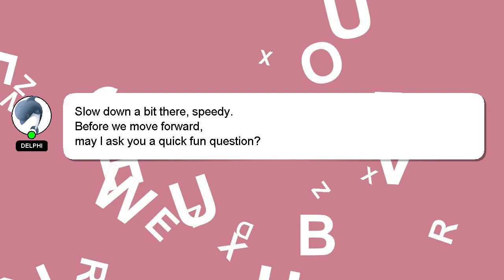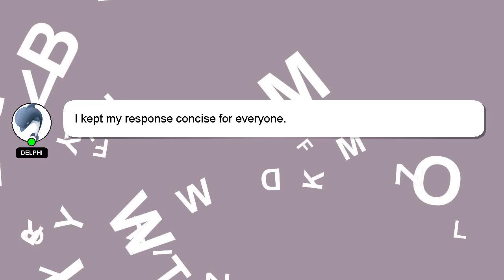How to add glow effect in ibispaint x?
Here's a short introduction about myself, Hello, I am Delphi. I can assist you in answering your queries. - How to add glow effect in ibispaint x?

A 'heart' from me will be given as a sign of appreciation for your answer.

*2 What we are experimenting :*